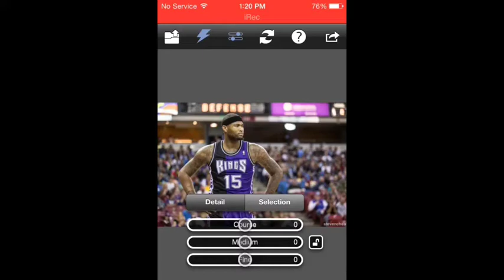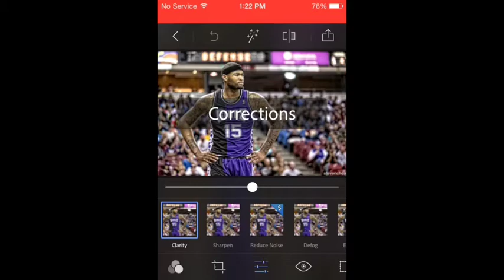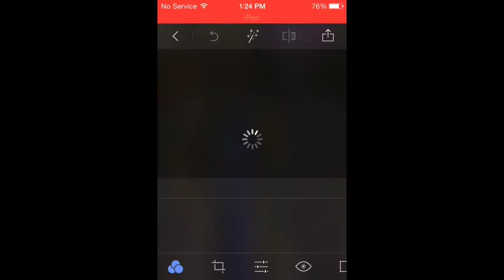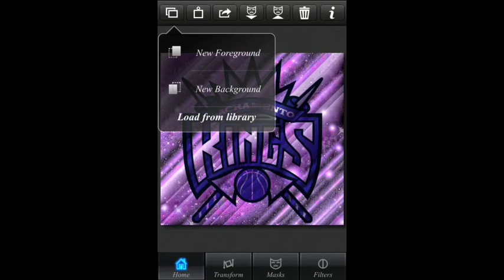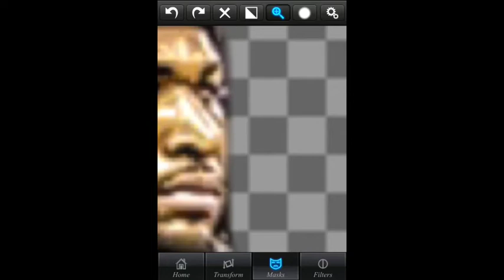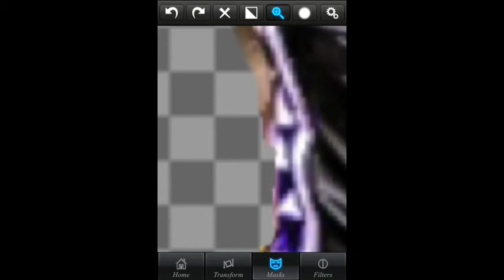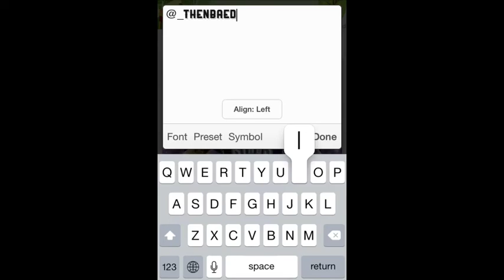How To Make Sports Edit | Demarcus Cousins | Speed Art | Apps Only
Instagram -   _thenbaeditor_ I no longer do edits so this account was deleted
Comment if I Should do More